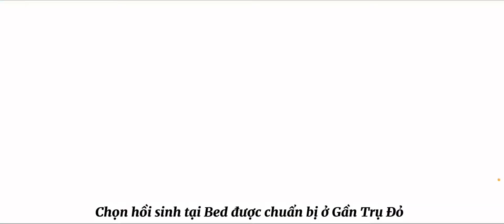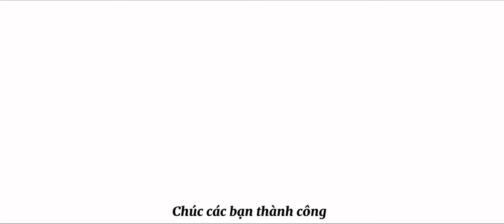Hướng dẫn BUG Thuyền và Spam nhiệm vụ kiếm Amber / Spam Amber - ARK Mobile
Xin chào mọi người đã đến với Luxury Gaming
Ở video lần này mình hướng dần Bug Thuyền và Spam Nhiệm Vụ để cày Amber nhé

👉🏾 TIP 1 : Bug Sail Plume | 00:09
👉🏾 TIP 2 : Spam Amber | 00:51

Nếu muốn tham gia sever Luxury Gaming hãy truy cập ngay